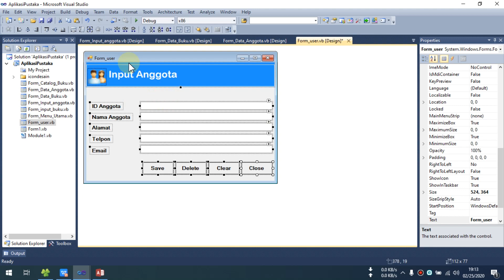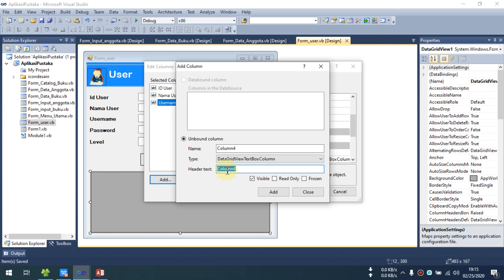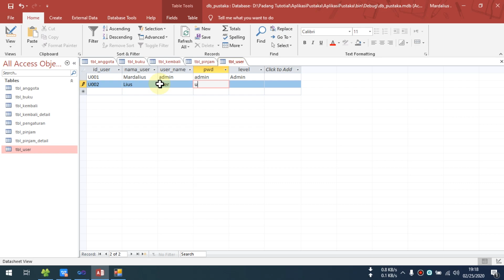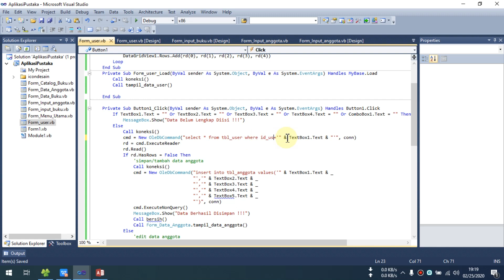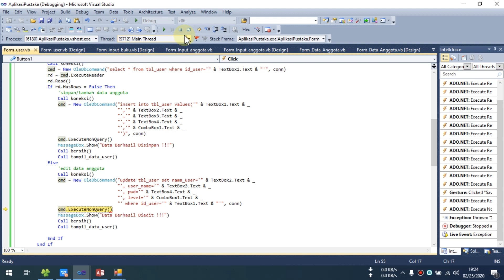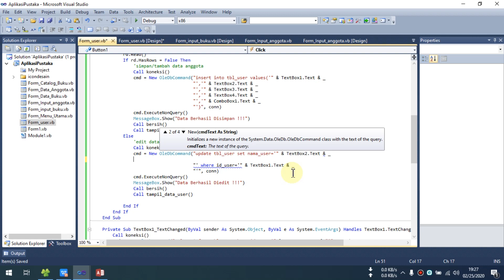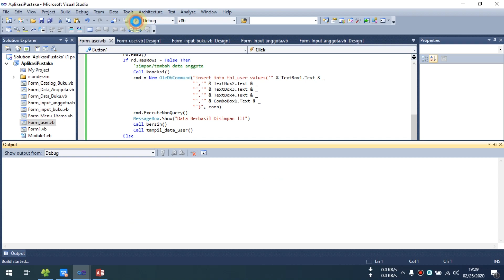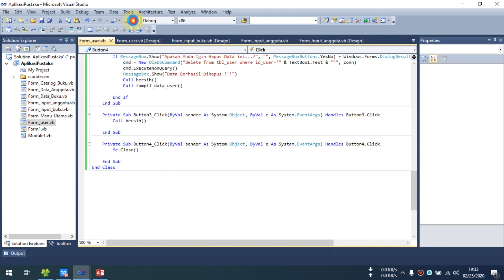08 Aplikasi Perpustakaan - CRUD User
08 Aplikasi Perpustakaan - CRUD User